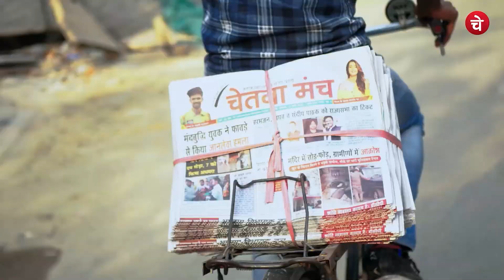समाज को जागरूक करने के मकसद से ग़ज़ब का फ़ैशन शो | “एक शाम तिरंगे के नाम” कार्यक्रम का आयोजन